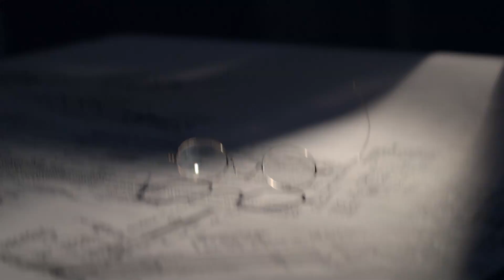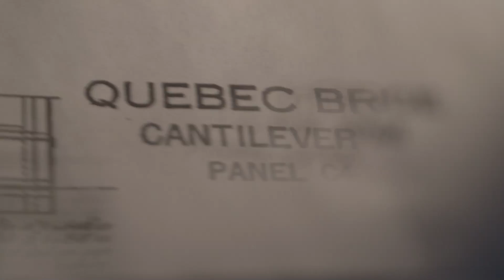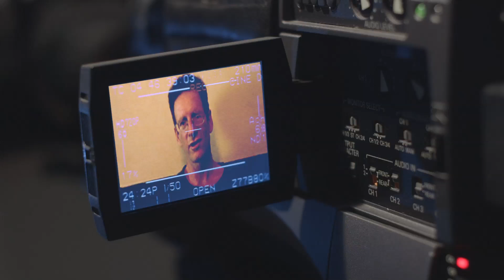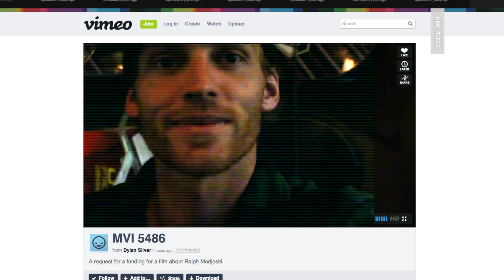BRIDGING URBAN AMERICA - The Story of Master Engineer Ralph MODJESKI promo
Documentary trailer about mastermind Ralph Modjeski, eight bridges and the interplay between art  and science. The power to build and to influence and to progress. Film is seeking funding on KICKSTARTER campaign in May 2013. Thank you for contributing. The film was completed in 2016 and was broadcast on public television in America, the United Kingdom (PBS America) and Poland.